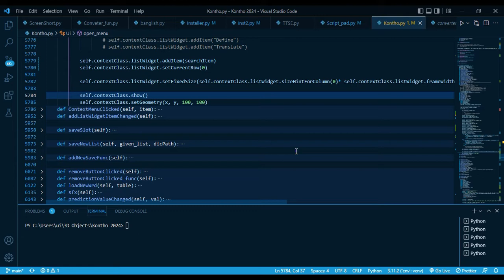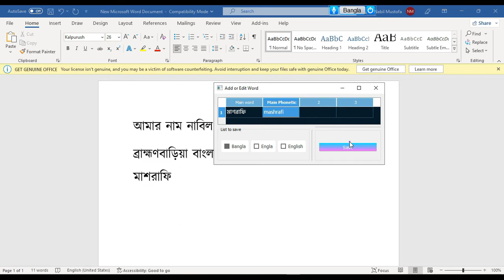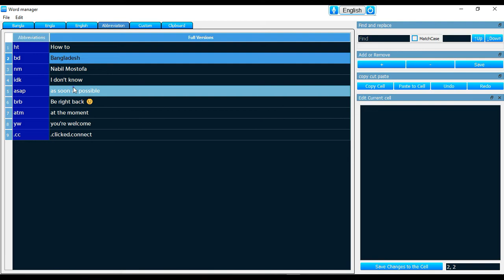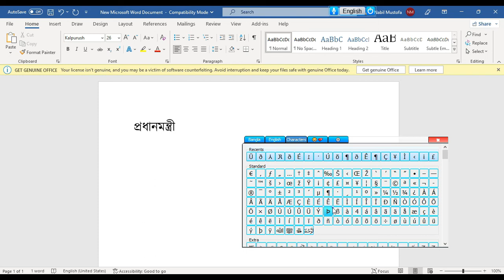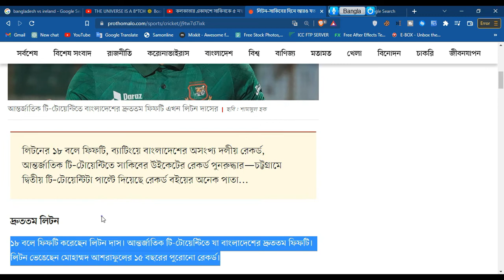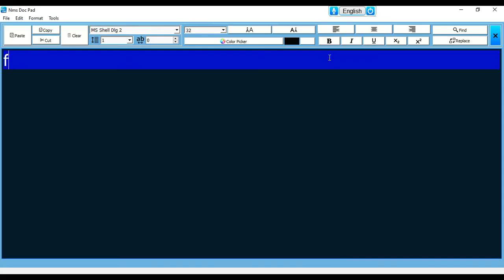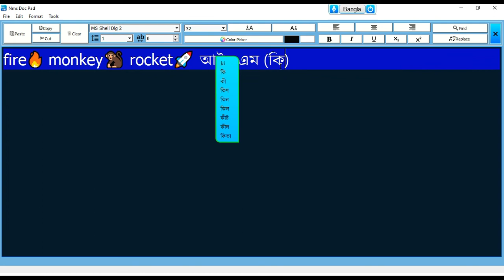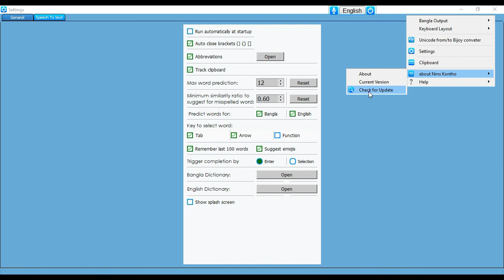Nms Kontho Keyboard | কন্ঠ | Pre release demo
অভ্র বিজয় এবং গুগলের জি বোর্ড এর মত জনপ্রিয় কিছু কিবোর্ড লে আউটের অসংখ্য ফিচার নিয়ে তৈরি করা কন্ঠ কিবোর্ড।
এতে কিছু কি ফিচার রয়েছে যেমনঃ
1.speech to text
2.continuous word prediction
3. ready to go Spell checker
4. advance osk (On screen keyboard )